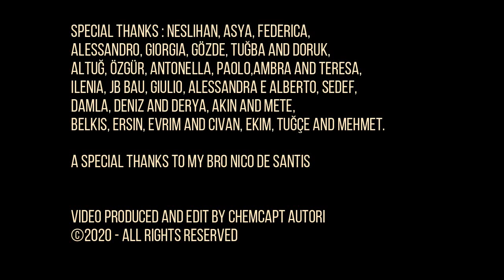Paolo De Santis - The 26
Paolo De Santis'in, Garaj Müzik etiketiyle yayınlanan "The 26" isimli tekli çalışması, video klibiyle netd müzik'te.

Düzenleme: Can Algeç
Kurgu: Chemcapt Autori
Yönetmen: Nico De Santis

"The 26" şarkı sözleri ile

So please don’t cry, I have to go
Lights of candles are showing you, in all your beauty
Your hands on me, I feel like if you are curing me from everything
I feel so strong, I know that nothing can bring me down
‘Cause you are here, so close to me in every moments of my life

Every day, every night, every day, every night, every day, every night
Every day, every night, every day, every night, every day of this life

Now look at me, into my eyes
You know that this babe in me will never die
And don’t forget, the 26 of May my bright tear was so real, so real

And don’t forget, the 26 of May my bright tear was so real
So real
So real